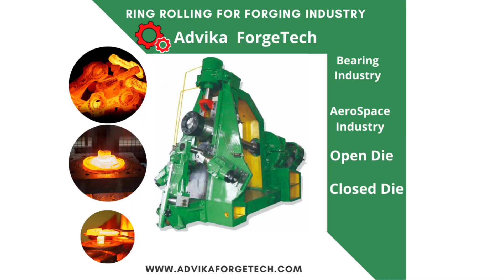Forging Consultant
We specialize in Forging Turnkey Projects, Installation & Commissioning All Types Forging Press & Related Equipment’s, Automation Robots & Manipulator, Sales & services.
Know More Details Contacts Us .

We are a global company providing turnkey services for setting up forging plants along with forging machinery.
We provide guidance for setting up a new forging plant, low cost automation for forging application & low cost forging equipments.